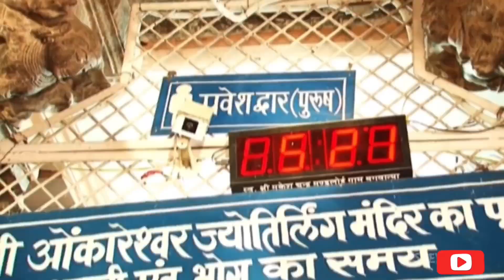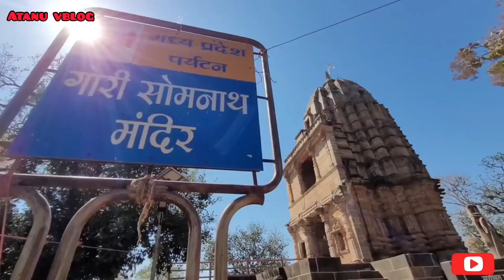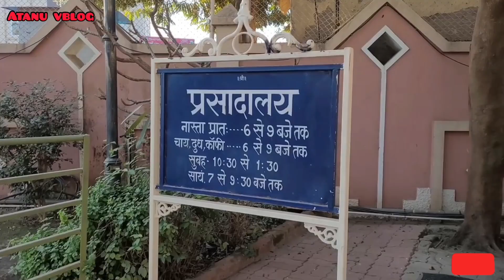Omkareshwar mandir. জ্যোতিৰ্লিংগ দৰ্শণ within 5 minutes. mandir darshan vlog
# a short vlog about omkareshwar temple
# full informatic video
# background music used from NCS dhun shiva